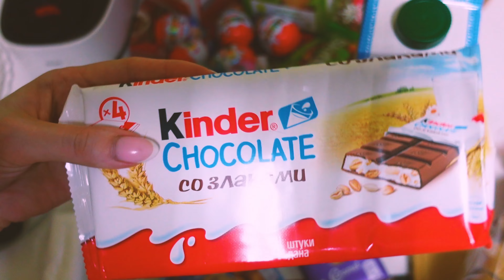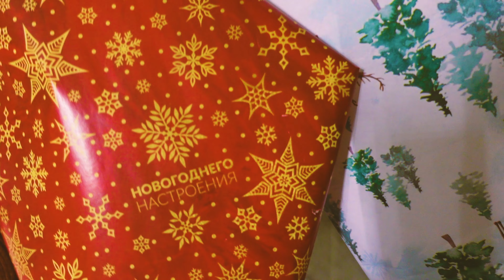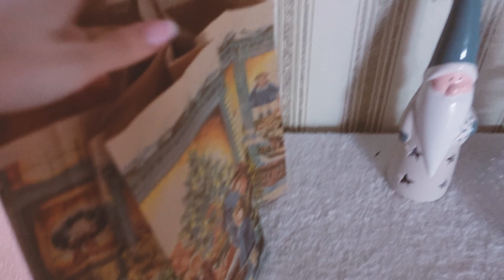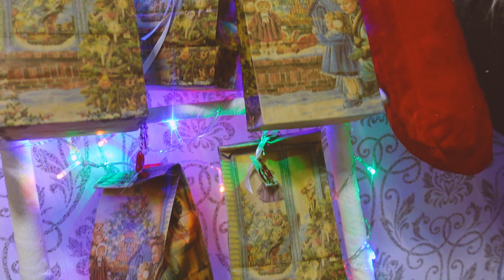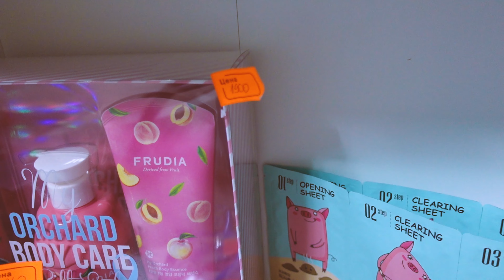vlogmas 9 готовимся к новому году)